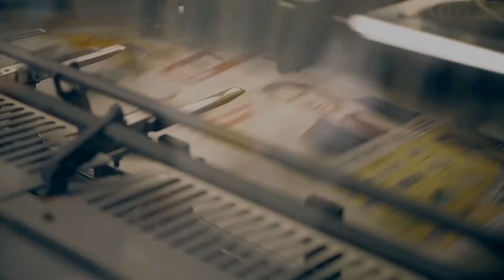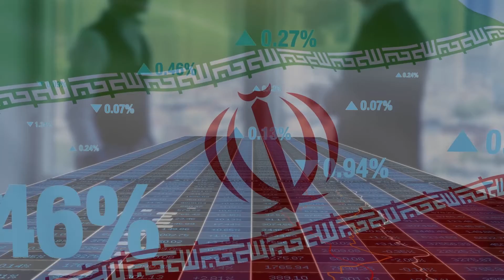Naftali bennett is chosen as new prime minister of Israel | What world is thinking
Naftali bennett is chosen as new prime minister of Israel